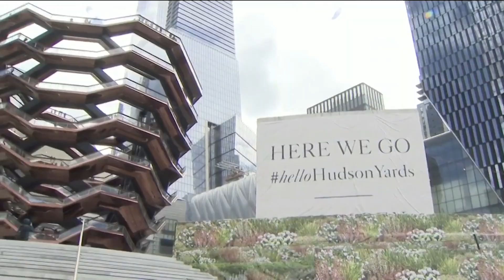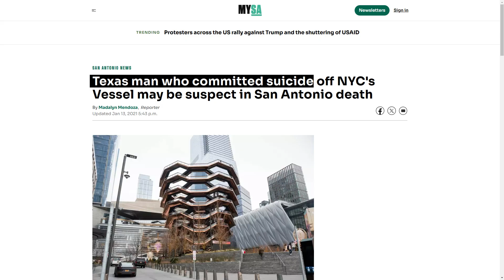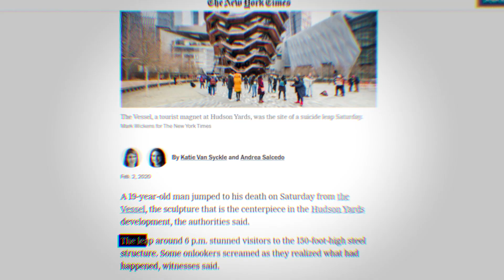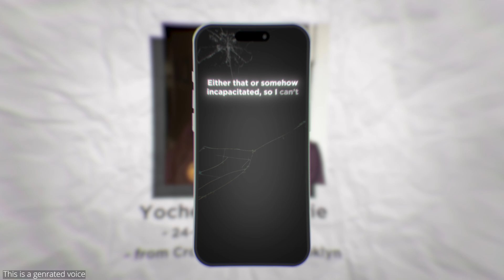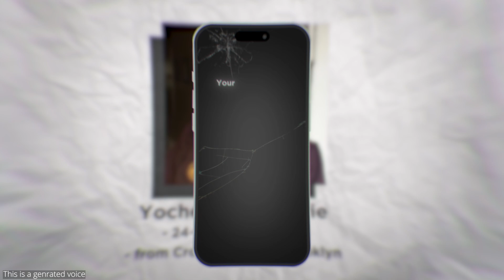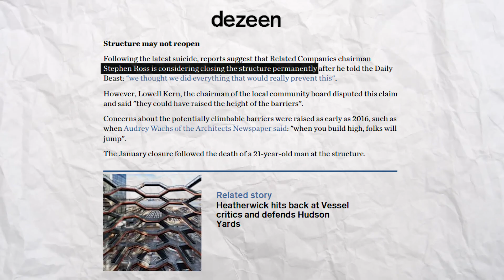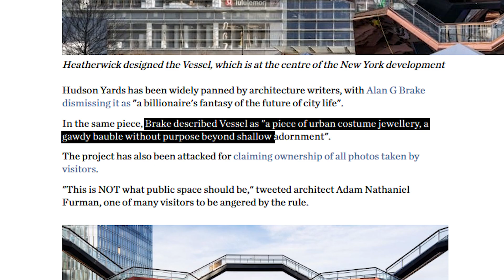$250 Million Dollar Disaster?